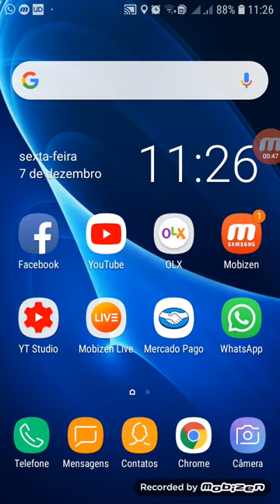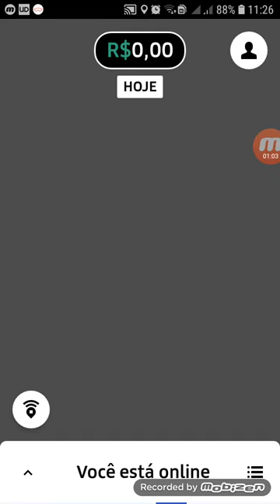MEU PRIMEIRO DIA NA UBER EATS ENTREGAS DE BIKE🚵‍♂️🚴‍♂️ FORTALEZA CEARÁ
ENTREGAS DE CARRO,MOTO E BIKE

Galera se for estrar na uber mim da um toque aqui para eu fornecer meu código de indicação, para mim dar uma força.

Olá. Ganho um bom dinheiro dirigindo com a Uber e acho que você gostará também. Veja os detalhes